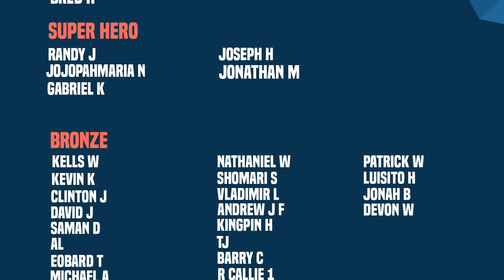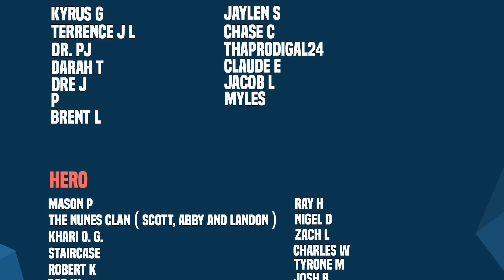The Dead Rise! | King In Black (Venom #34)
New Videos Post:
Monday
Wednesday
Friday